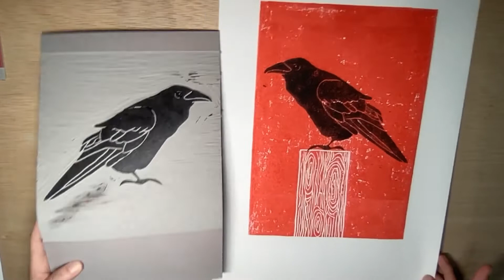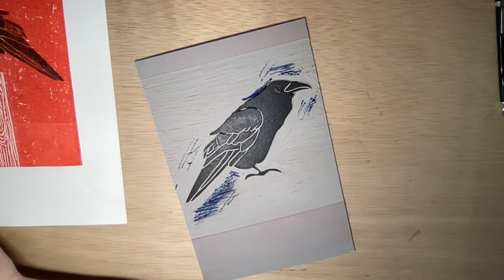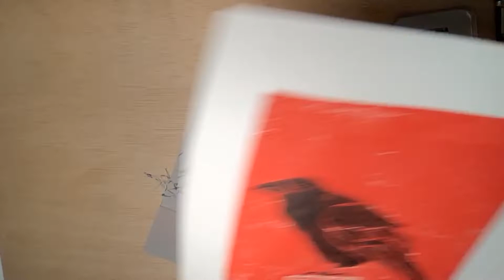Taller de Linograbado 22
Viernes, 18 de Marzo a las 19 horas
Rectificación de Matriz